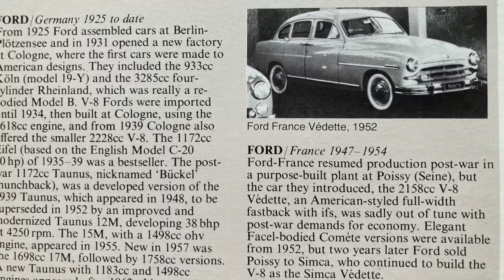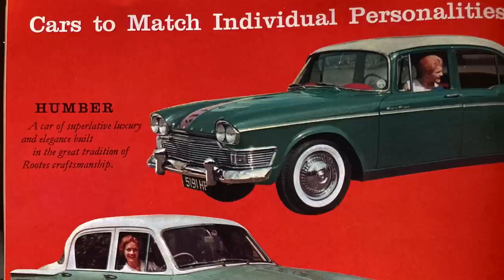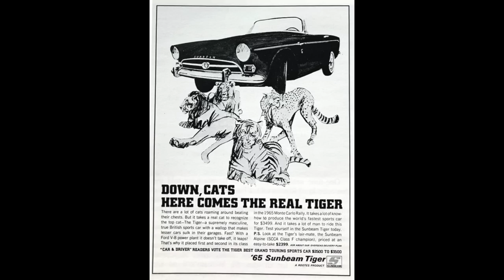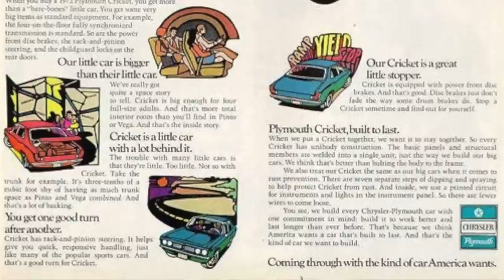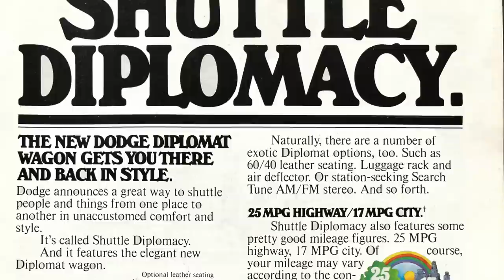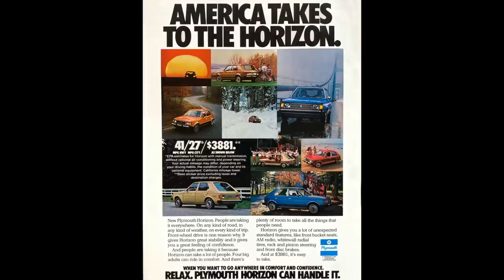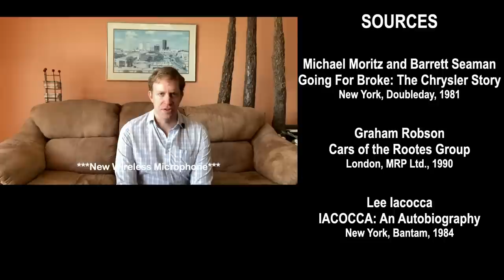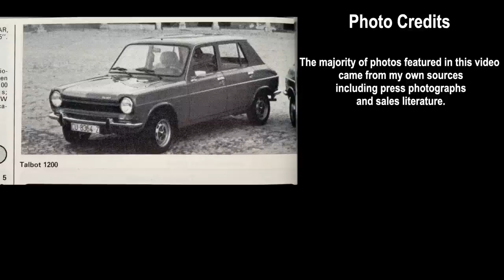Not Enough, and Too Much: The Story of Chrysler Europe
Following the end of World War Two, Chrysler Corporation wanted to expand overseas and build a global empire to rival GM and Ford. Under Lynn Townsend, Chrysler reached out to Simca of France, Barreiros of Spain, and Rootes in the UK- first buying a stake, then becoming majority shareholders, then taking over- they created their new overseas division: Chrysler Europe. But after just 15 years the whole thing had collapsed into ruin and had to be nearly given away. What happened?

Find out in my first documentary video- looking at a variety of sources, production figures, and the cars themselves. I’ve tried to piece together the complicated story of how America’s Number 3 automaker built up an impressive catalog of overseas holdings that they either neglected, never took advantage of, or failed to properly understand either the people they had to work with or the customers they were selling to. This is the story of Chrysler Europe:
Written and Directed by Super Adventure
With Bibliography (and bloopers) at the end of the video!